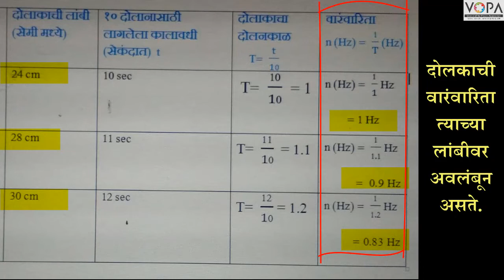7th | Science | Chapter 18 | ध्वनीची निर्मिती | दोलकाची वारंवारिता आणि दोलनकाळ | प्रयोग | V-School